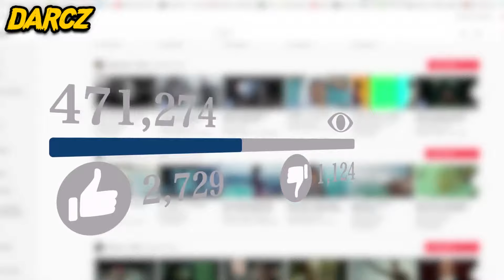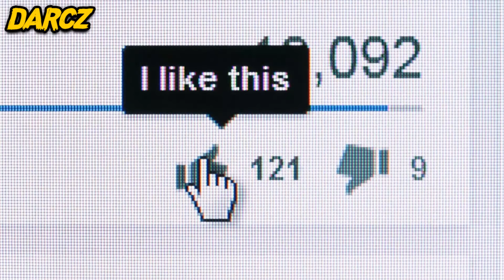Es Por Esto Que Creen Que RONALDHINO HACE BRUJERIA 😨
Es Por Esto Que Creen Que RONALDHINO ES UNA BRUJA 😨